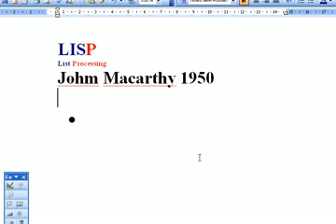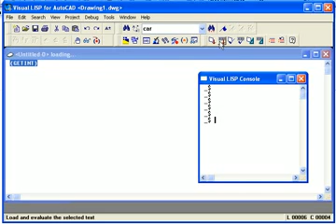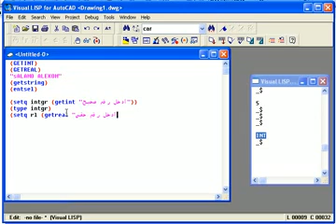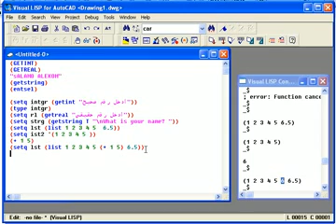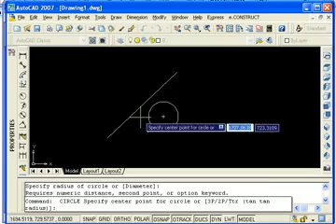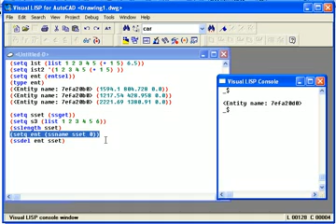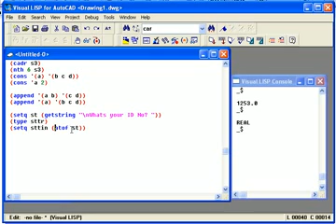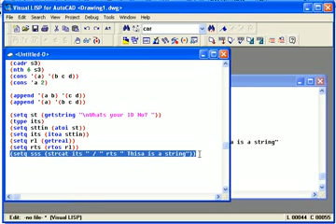الدرس الخامس من سلسلة دروس تعلم الليسبات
هذا الدرس يعتبر الشرح الحقيقي للغة الليسب
شرح لكيفيه عمل الليسبات للمهندس الفاضل حسن العسوس
جزاه الله من خيرى الدنيا والاخرة